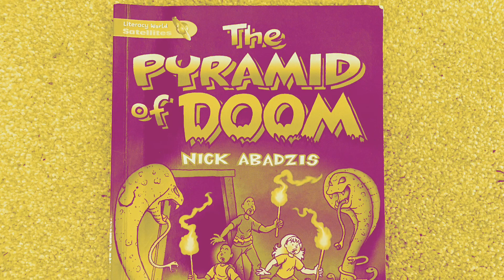The Pyramid of Doom- Bedtime Storybook